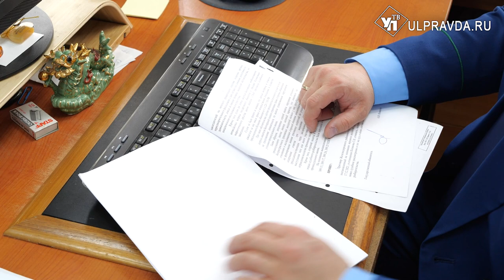В магазин за колбасой - с ножом. Почему опасно ходить и работать в ульяновских маркетах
Житель Ульяновска напал с ножом на работника магазина. Такой случай, к сожалению, в Ульяновске не единственный. Что делать и как защитить продавцов и покупателей, разбиралась Юлия Руднева.